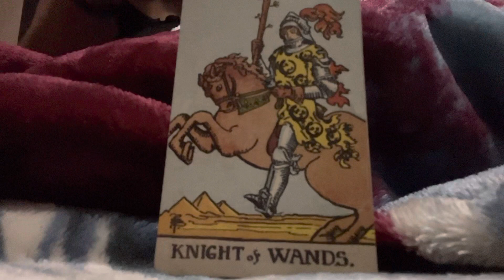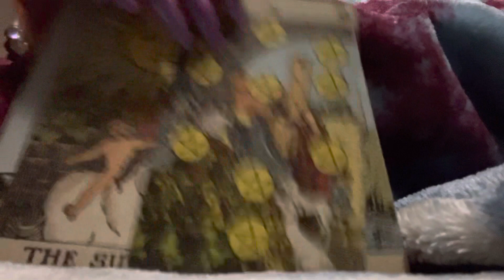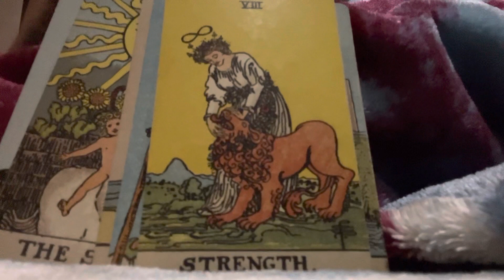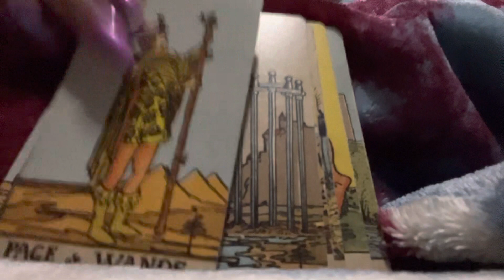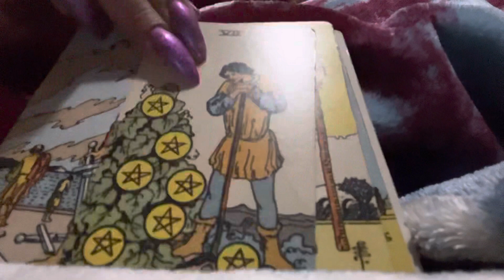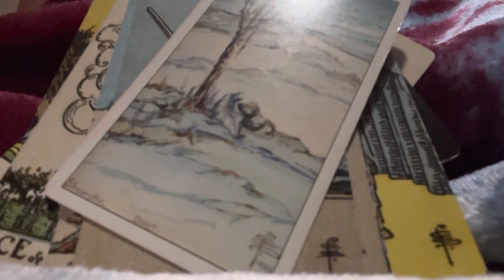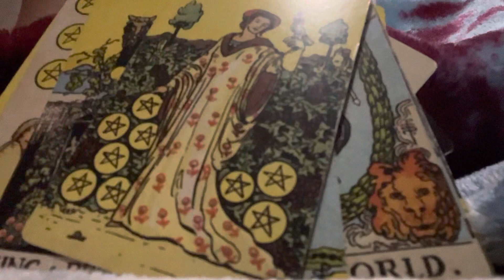RANDOM MESSAGES 💖🔮🌙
Join Membership 🤗💖🦋✨

Etsy shop 🔮🌙